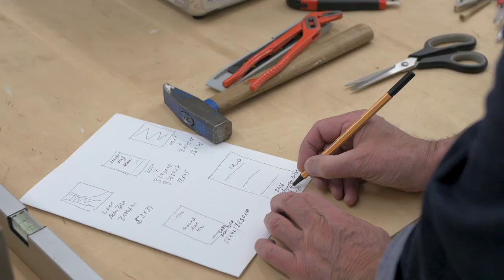Peter Krauskopf at Walter Storms Galerie, Munich, 2020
Peter Krauskopf is a painter. For more than 20 years the former master student of Arno Rink has been convincing with his monumental abstract colour tableaux. As a gallery we accompany Peter Krauskopf’s successful career from his beginnings to the present day.

Peter Krauskopf Solo Exhibition
Copyright: Walter Storms Galerie GmbH

ABOUT
Walter Storms Gallery is a leading international art gallery in Munich. Founded in 1977 by Walter Storms, it focuses on contemporary, concrete and conceptual art.